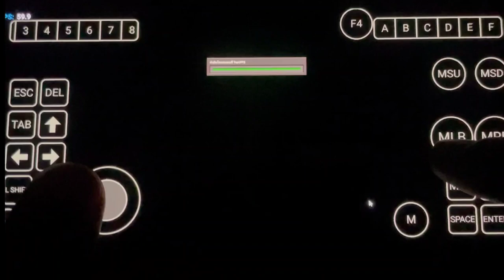Factorio on Mobile FPS Test : How Well Does it Run?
Winlator

My phone s10lite (snap855)